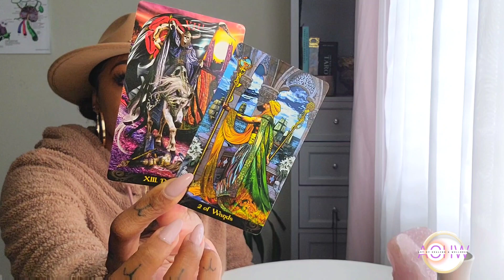💖Mid-Week Message - All Signs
J Young